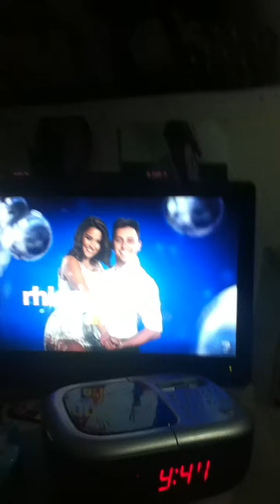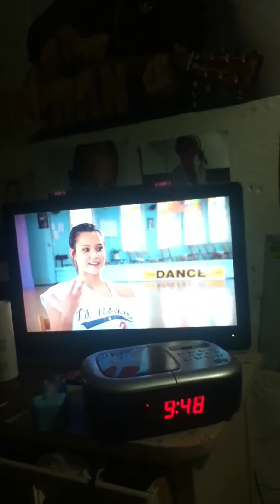Grand Final: Rhiannon and Arics time on dancing with the stars 2013